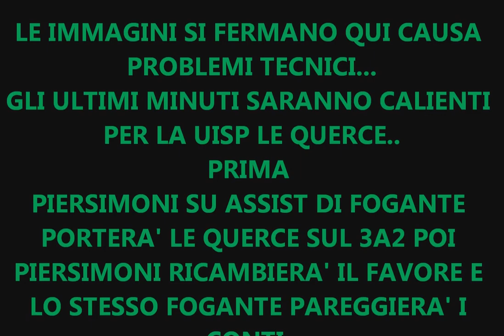Cretarola C5 - Le Querce Sarnano 3-3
Prima partita stagionale per la Uisp Le Querce Sarnano, finisce 3a3 in rimonta (sotto 3a1).
Marcatori: Petrocchi, Piersimoni, Fogante.